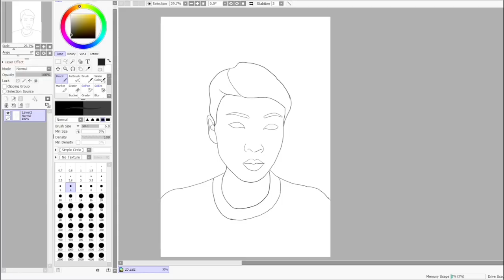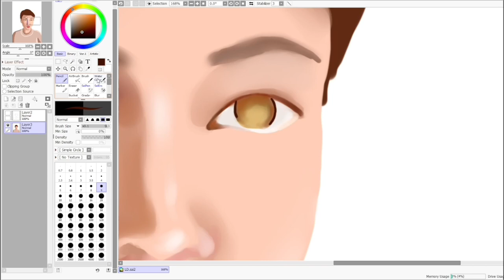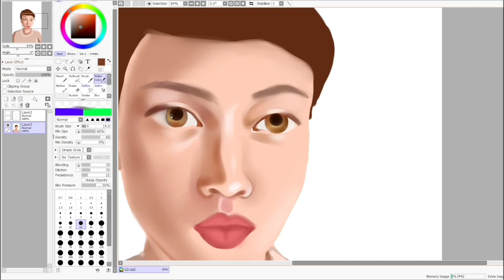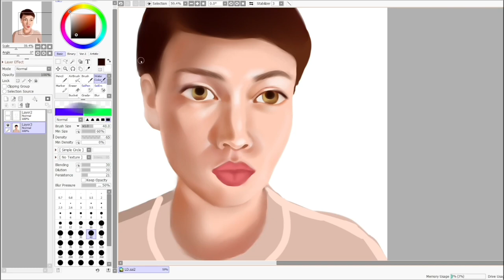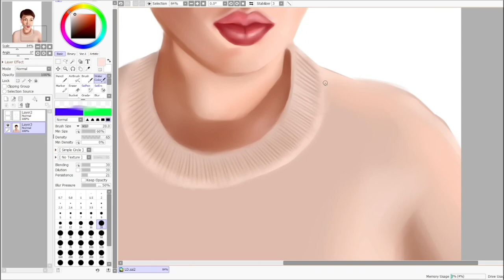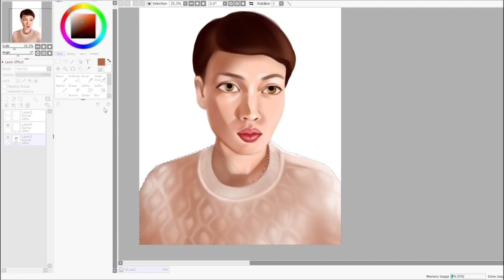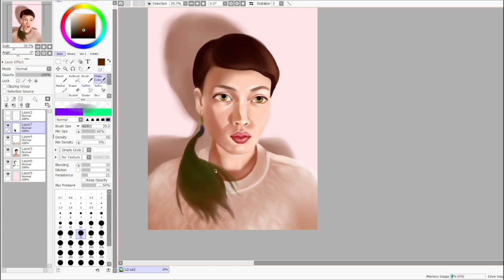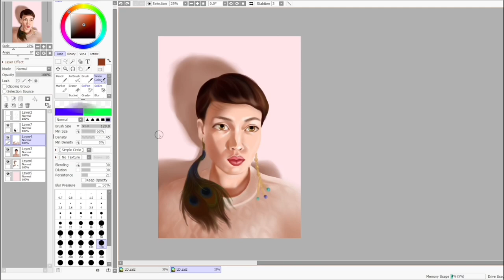Speedpaint Yukimi Nagano Little Dragon (Paint Tool SAI)